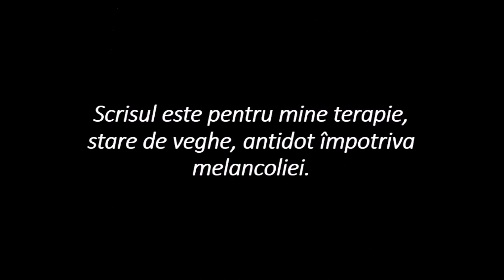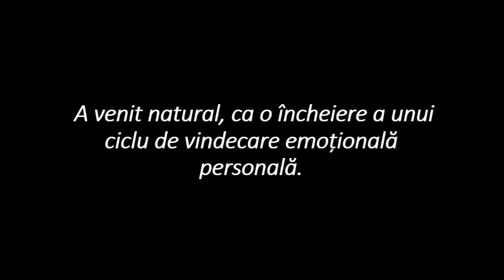Interviu cu Eva Precub - poetă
Cum ai ajuns să faci ceea ce faci?
Ce înseamnă o carieră de succes pentru tine?
Cum pot ajunge și eu să fac ce-mi place și să fiu și plătit(ă) pentru asta?

Un interviu realizat de Violeta Gudană pentru proiectul Become.